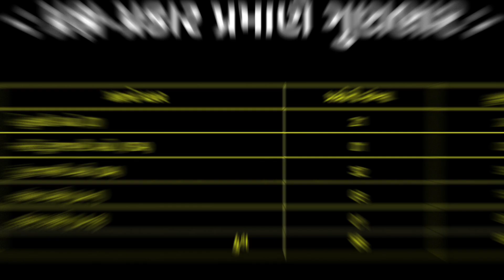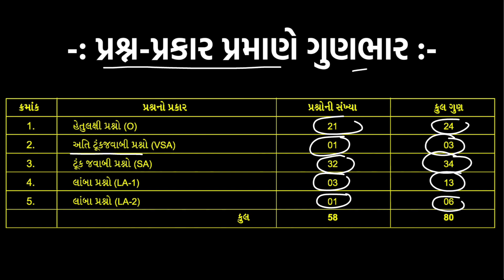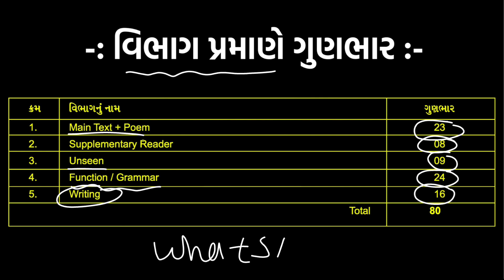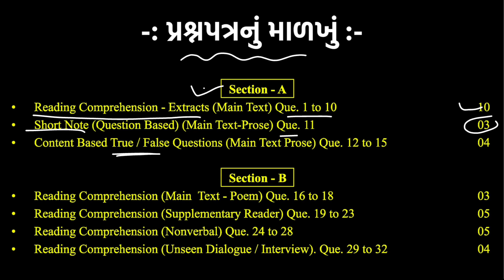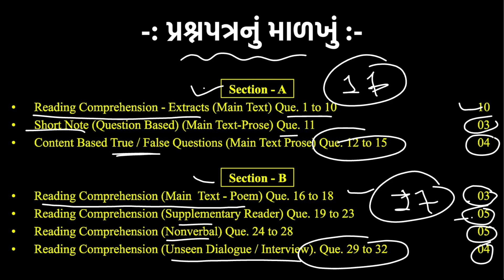Std 10 English First Exam Blueprint 2024 | std 10 eng pratham pariksha blueprint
✹ પ્રથમ પરીક્ષાના IMP પેપરની PDF ડાઉનલોડ કરવા માટે માટે ટેલિગ્રામ ચેનલ જોઈન કરો.

Your Quaries:
first exam blueprint 2024
pratham pariksha blueprint 2024
first exam 2024
oct 2024 pratham pariksha blueprint
pratham pariksha blueprint oct 2024
pratham pariksha 2024
blueprint october 2024